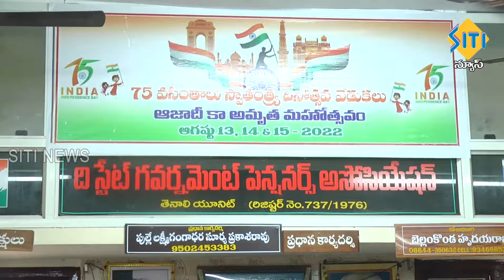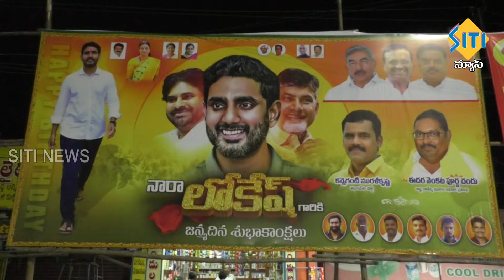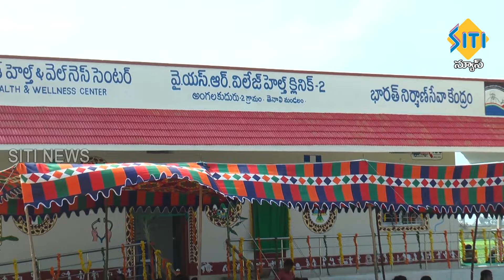TENALI SITI NEWS - 24/01/2024 - 2 PM NEWS